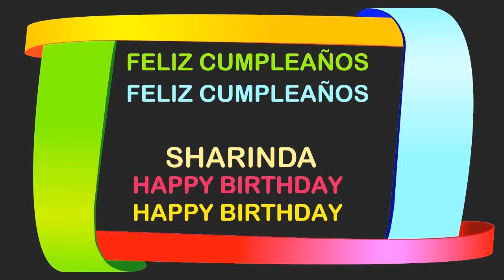Sharinda Birthday Postcards & Postales - Happy Birthday